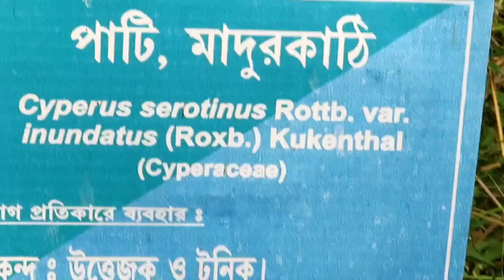Cyperus serotinus Rottb.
location -Amla chati Bhe -saja udyan, Amla chati, Jhargram, India.
Hi friends I Aloke Chatterjee welcome to my you tube channel.
Mainly I uploaded videos of Rabindra Sangeet and with travel and nature matters videos etc.
Thanks 🙏